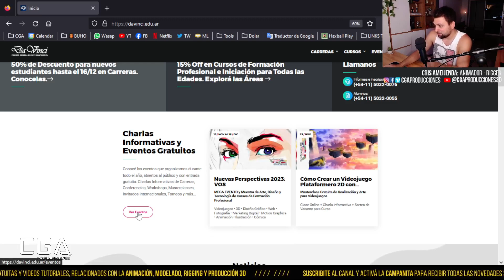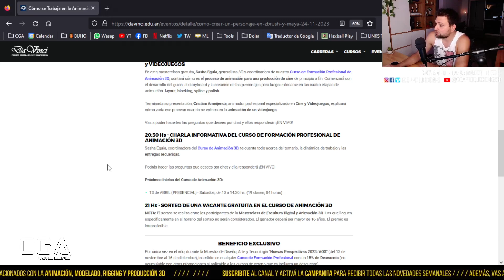😎MasterClass Virtual y GRATUITA "Animación para Cine y Videojuegos"📽️🎮